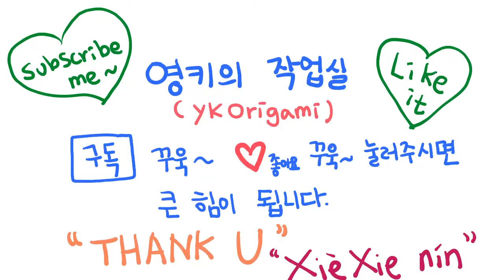입체 하트접기, 색종이로 하트 접기, 하트종이접기, how to make a heart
[영키의 작업실/YK Origami]
origami heart, paper heart, paper folding, 하트 접기, origami tutorial, ornament

This video show how to make inflated heart.
It is very cute and pretty.
I used  a 15cm x 15cm paper.

고마움을 표현하기 좋은 하트 종이접기입니다.
통통한 입체 하트에요.
고맙습니다.